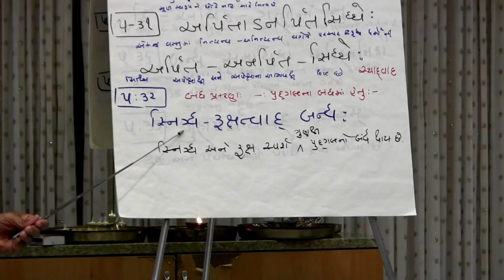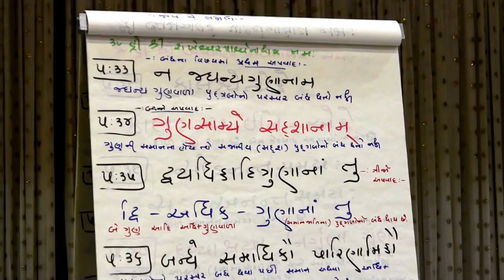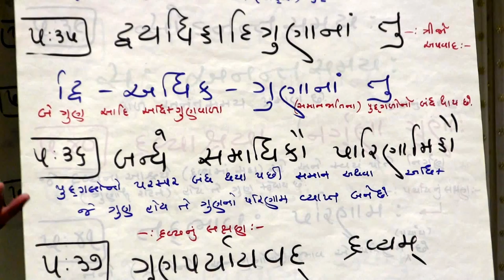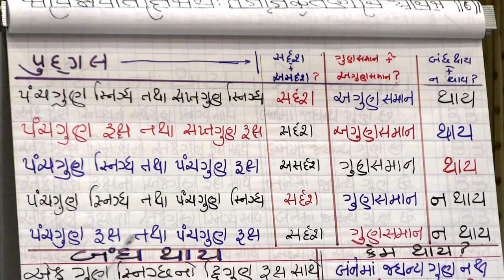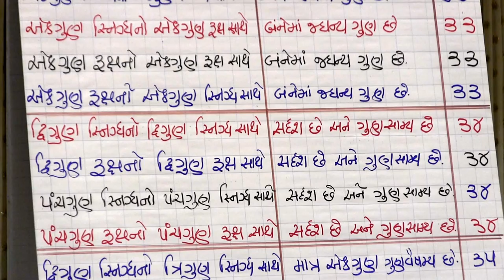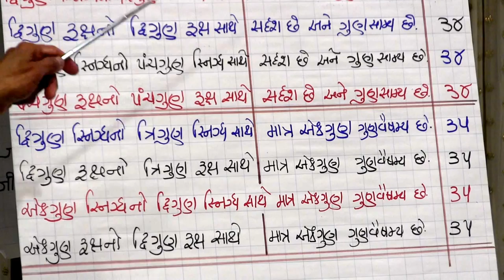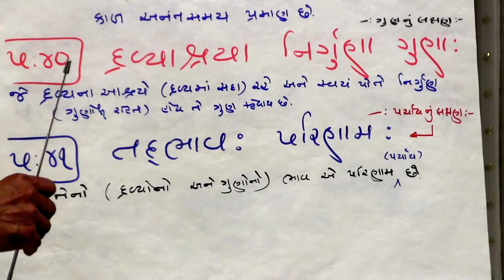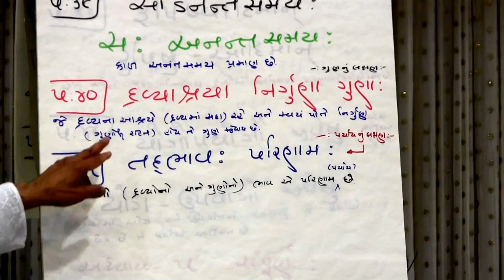Tattvartha Sutra Swadhyay 32 by Shri Chandrakant Mehta on May 08 2014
Sutra 5.31 to 5.39